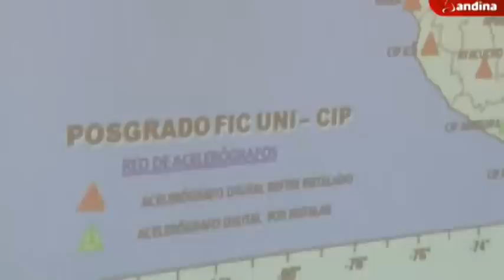Ciudad de Caral ya cuenta con un acelerógrafo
Universidad Nacional de Ingeniería hizo la instalación de un acelerógrafo en la ciudad sagrada de Caral, equipo que permitirá conocer las zonas vulnerables ante un sismo en el sitio arqueológico